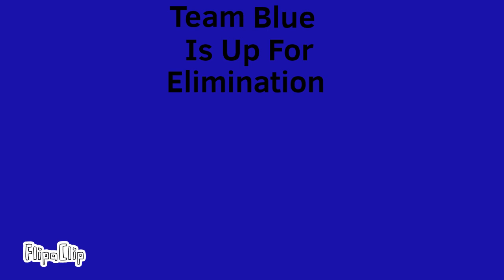Ultimate Large Bfb Characters Voting 15